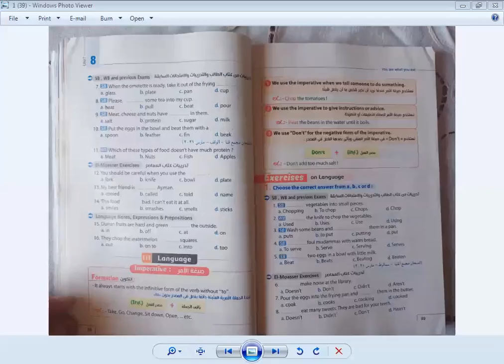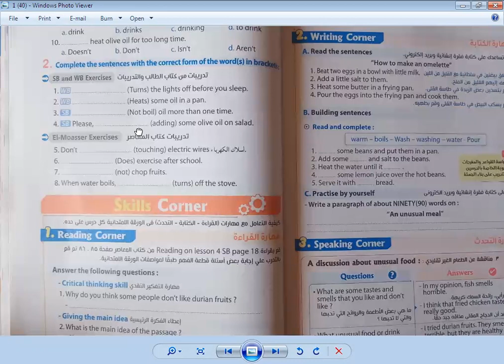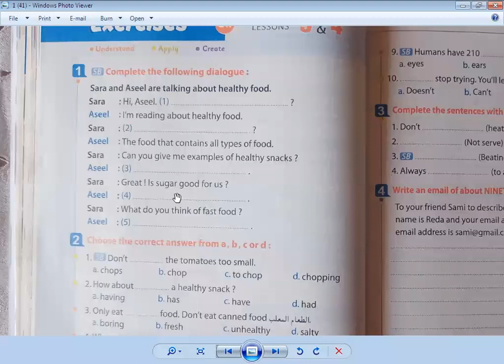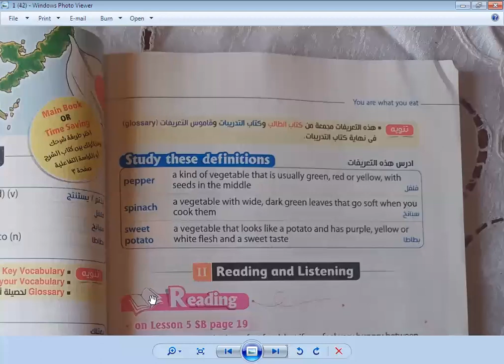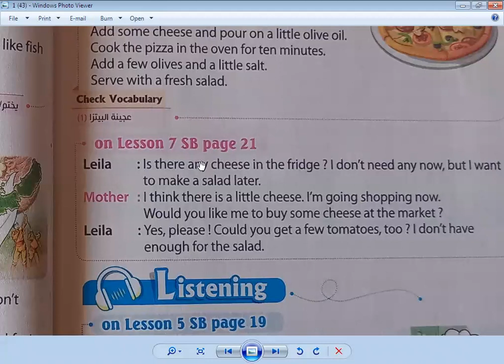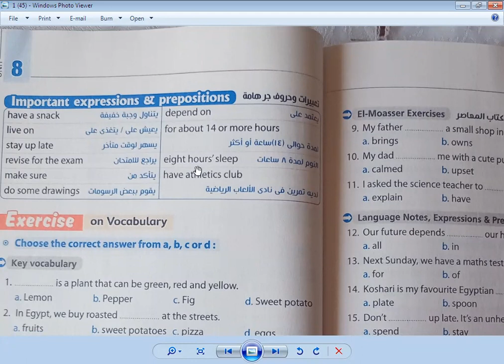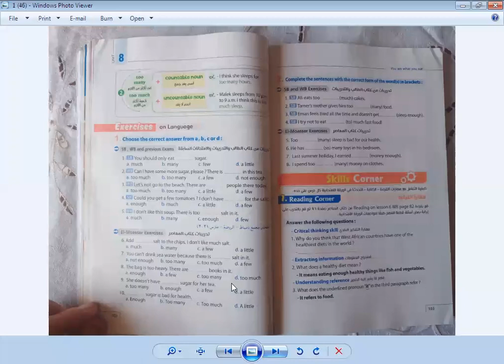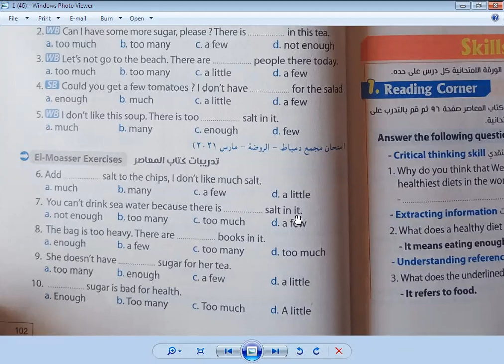الحصة 34 الصف الثاني الاعدادي ترم ثاني لغة انجليزية 2022